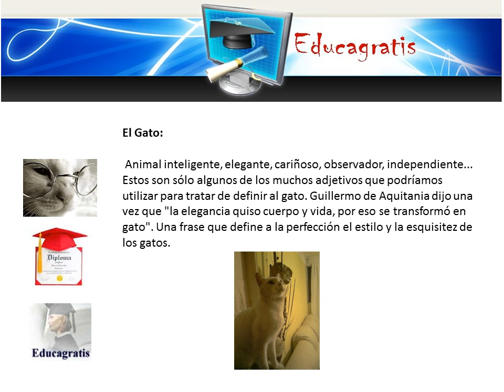Curso gratis de crianza y cuidados Gatos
GATO: Animal inteligente, elegante, cariñoso, observador, independiente... Estos son sólo algunos de los muchos adjetivos que podríamos utilizar para tratar de definir al gato. Guillermo de Aquitania dijo una vez que "la elegancia quiso cuerpo y vida, por eso se transformó en gato". Una frase que define a la perfección el estilo y la esquisitez de los gatos.